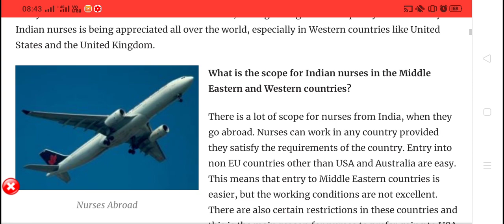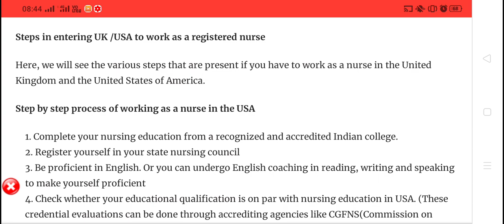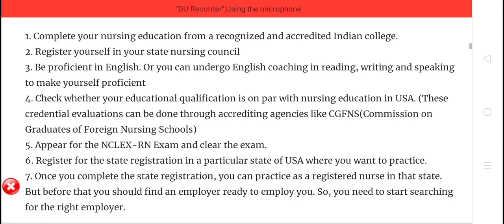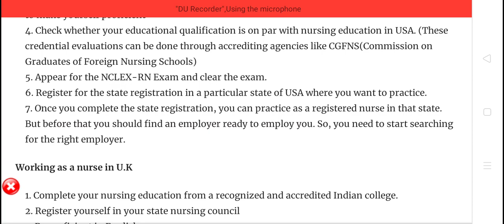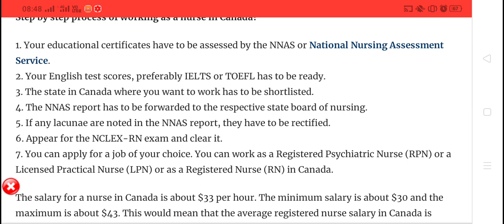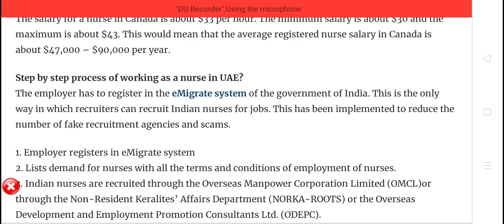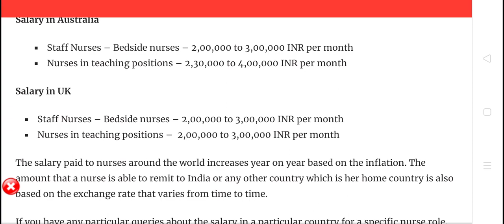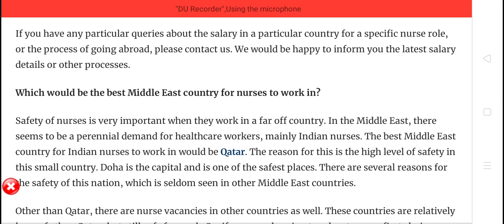Abroad after BSc nursing|How to go, Salary Package in abroad|How to work as RN in Abroad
1. Dinesh objective biology-

2. Concise inorganic chemistry (JD LEE)

3. Dinesh objective physics-

4.Neet AIPMT physics (for Aiims and Jipmer)

5. Shortcut and tips in quantitative aptitude/reasoning/English for competitive exam paperback-

Nursing Fundamental -

1. Sr Nancy

2. PV

Microbiology

Dr.CP Bavaja -

Biochemistry

Punnet Manjul-

Nutrition

Pv-

Psychology

2) pv -

1) harsh mohan -

2) ramdas nayak -

Pharmacology
1)venna nayak -

2) Padmaja udaykumar-

1) pv -

2)k park -

Sociology-
1)Pv-

2)T.k Indrani